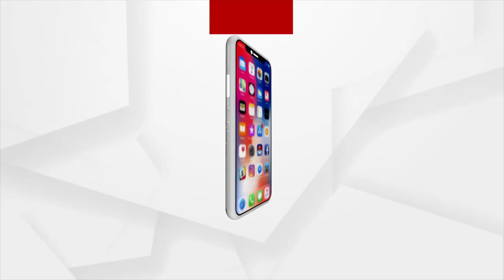ଦୁର୍ଯୋଧନ ଓ ଦୁଃଶାସନ ପାଇଁ ଧ୍ରୁତରାଷ୍ଟ୍ର ସାଜିଛନ୍ତି ମୁଖିଆ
ଦୁର୍ଯୋଧନ ଓ ଦୁଃଶାସନ ପାଇଁ ଧ୍ରୁତରାଷ୍ଟ୍ର ସାଜିଛନ୍ତି ମୁଖ୍ୟମନ୍ତ୍ରୀ । ଆଜି ପର୍ଯ୍ୟନ୍ତ ଆମକୁ ନ୍ୟାୟ ମିଳିପାରିଲା ନାହିଁ : ଅଭିରାମ ମହାପାତ୍ର, ମୃତ ସୌମ୍ୟରଞ୍ଜନଙ୍କ ବାପା